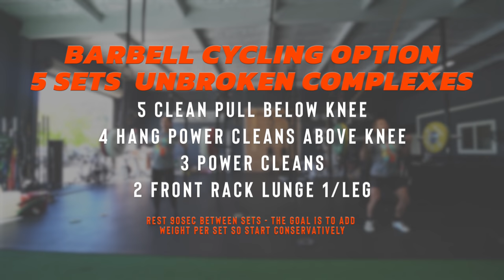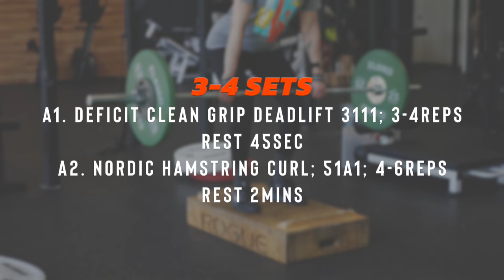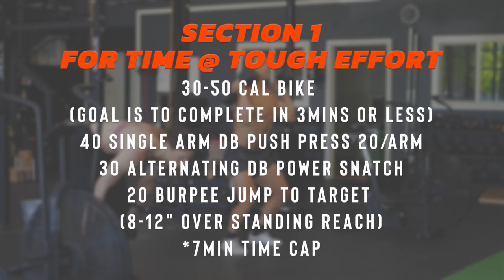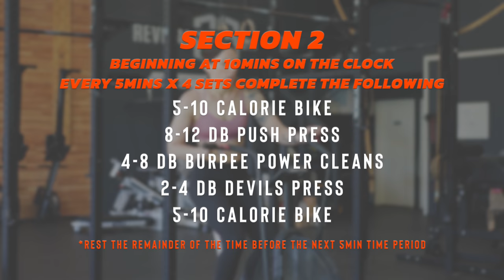Inside My Training Day - Scaling Options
Today I'm showing you a full training session from my Persist Classic program, which is also what I do for my personal workout in the gym. Functional Bodybuilding is very adaptable for your skill level and needs, and will leave you feeling better than when you started instead of crushing you into a pulp. My business partner and Look Good Move Well Podcast co-host Satya and I will show scaling options and how to make this workout your own.

The program follows a year long progression, so no matter when you join you'll see and feel improvements week by week. New training block begins Monday, July 12!